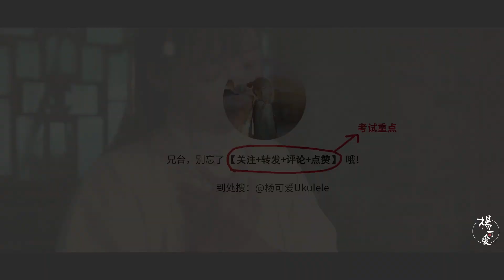绝美古风相思曲——东宫《初见》弹唱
弹唱：杨可爱
编录混：Jia
拍摄、后期：茜张

忘川之水，在于忘情